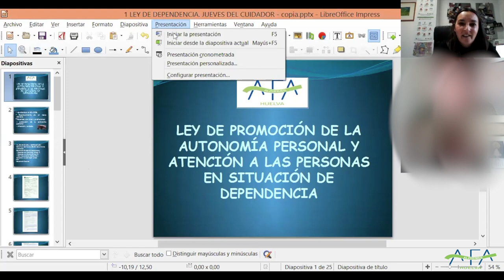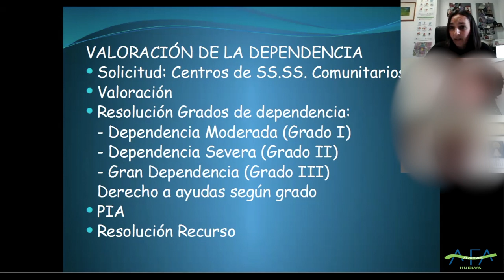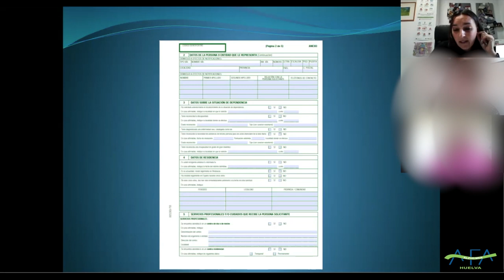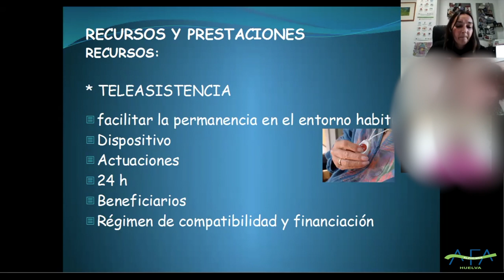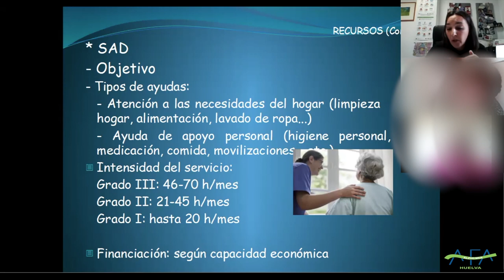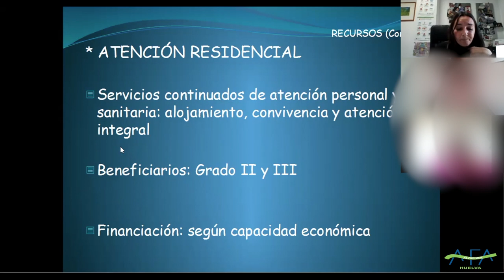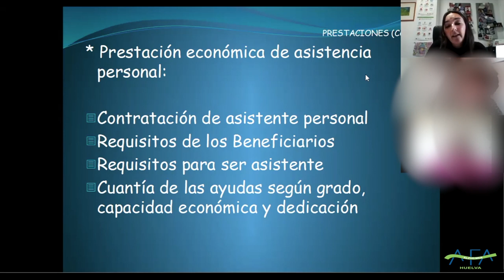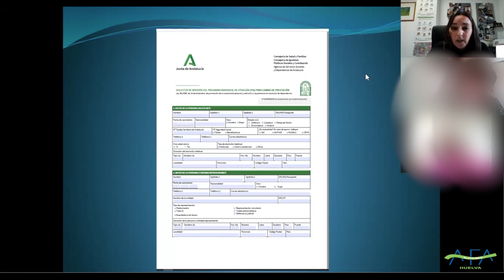La Ley de la Dependencia. AFA Huelva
Esta es nuestra cuarta charla online del primer trimestre del 2022, dentro del Programa "Jueves del Cuidador", a cargo de la Trabajadora Social de AFA Huelva, Sonia Mendoza: Ley de la Dependencia